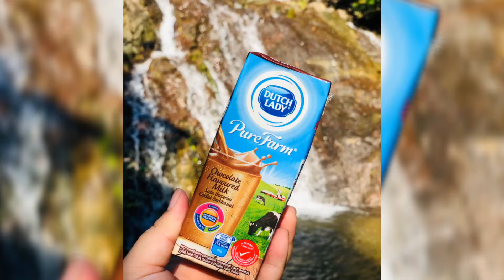MASAK MAGGI DI BUKIT JANDA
Berjalan dengan kawan dibukit janda,kunak
Mandi di air terjun
dan masak maggi. 🍜